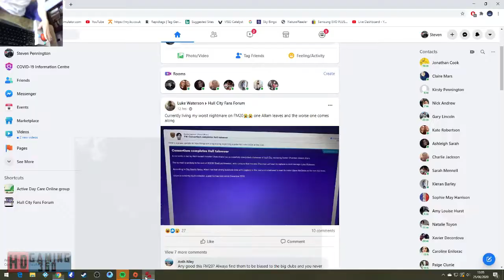Gears of War 4 Playthrough Part 13